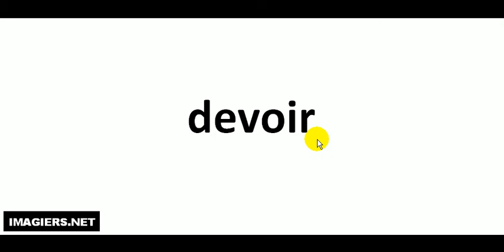Wie man Französisch ausspricht = devoir